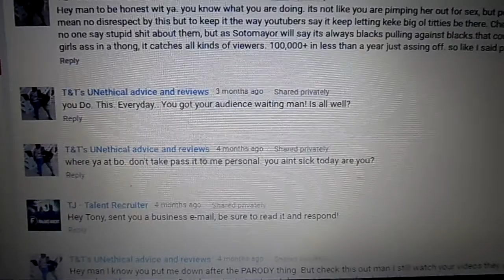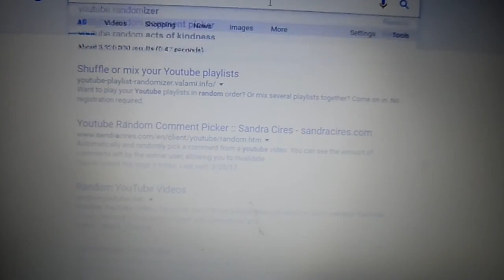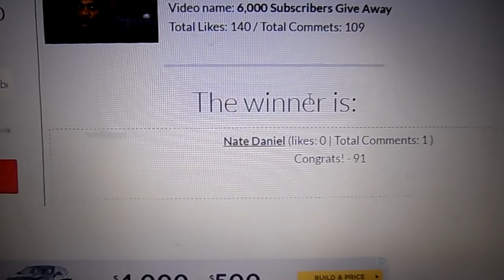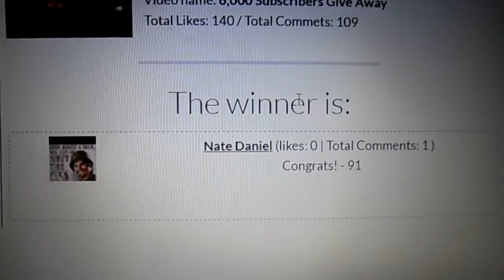6,000 Subscriber Giveaway WINNER AGAIN!!!!